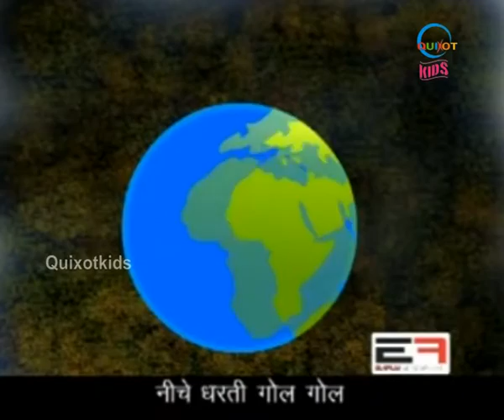Uppar Chanda Gol Gol | ऊपर चंदा गोल गोल | Hindi Nursery Rhymes For Children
Quixot brings to you the most popular Hindi Nursery Rhymes with great animation, wonderful characters and soul soothing music.
These Hindi Rhymes are fun to learn and interesting to watch.